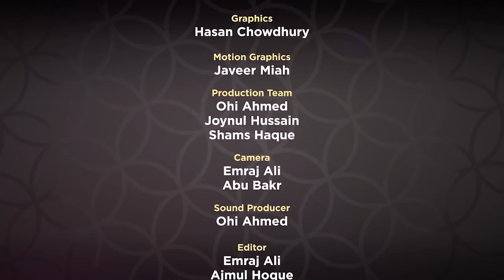Supplications From The Quran | Ep 01 | Ramadan Series 2018 | Mufti Menk 2018